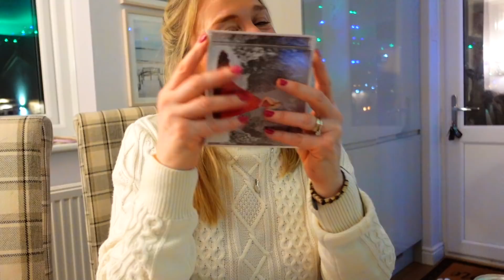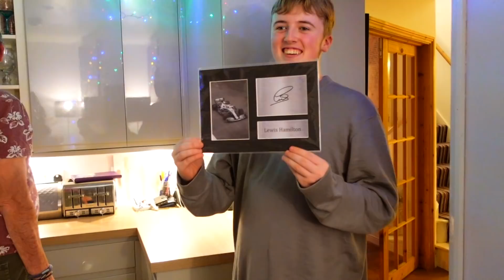SECOND CHRISTMAS WITH OUR FAMILIES.. Meeting GREAT GRANDMA For The First Time!!